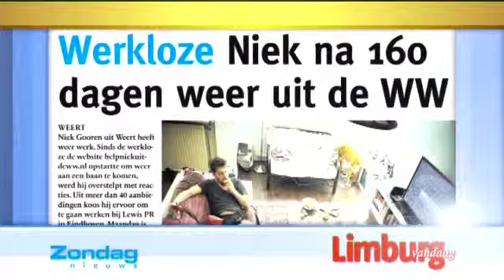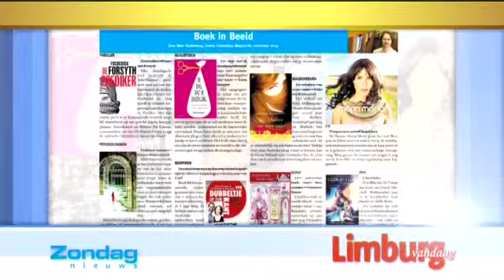Limburg Vandaag: 8 november 2013: Zondagnieuws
Rob van Deurzen neemt alvast de items van het Zondagnieuws van komend weekend door.